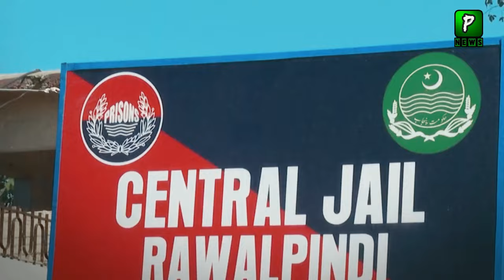Aleema Khan Statement About Imran Khan Health Issue In Jail | Imran Khan Latest News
About Video : Aleema Khan Statement About Imran Khan Health Issue In Jail | Imran Khan Latest News

Join Us On
ABOUT CHANNEL